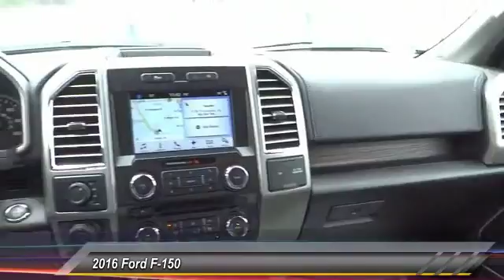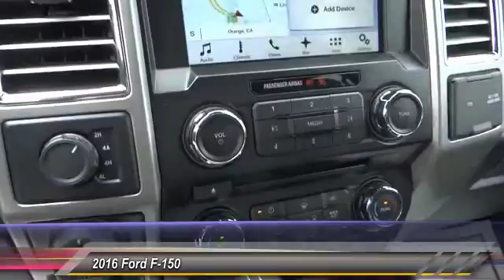2016 Ford F-150 ORANGE, TUSTIN, PLACENTIA, FULLERTON, ORANGE COUNTY 00S61413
2016 Ford F-150 4WD SUPERCREW 145 LARIAT

Villa Ford
2550 N. Tustin St.